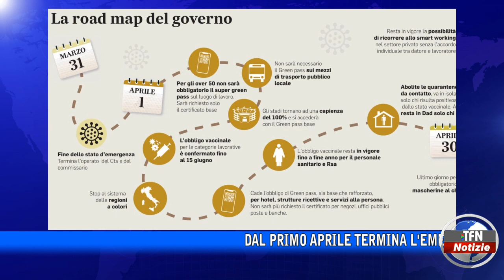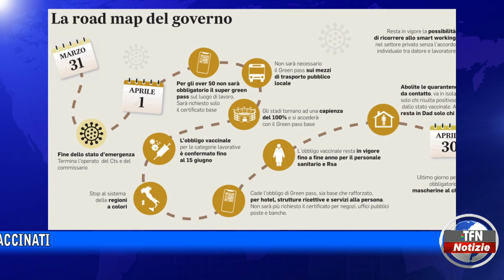Lo stato di emergenza volge al termine